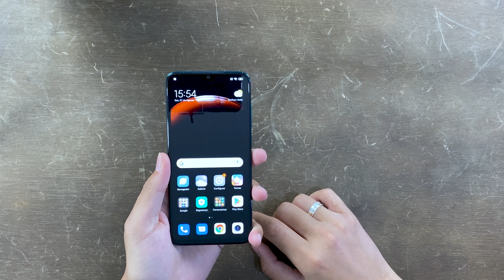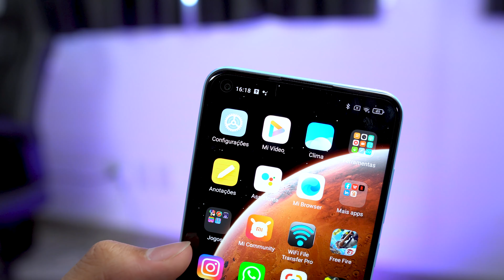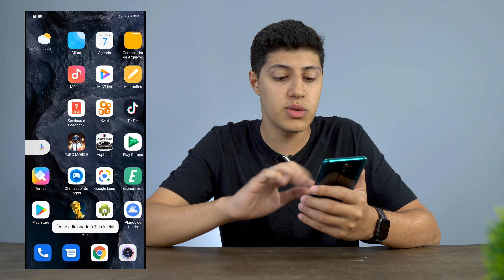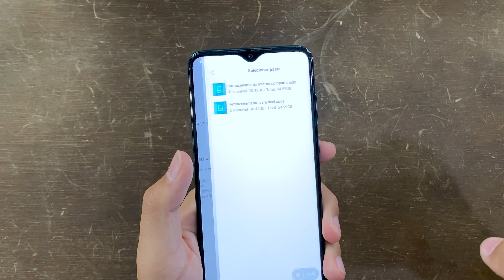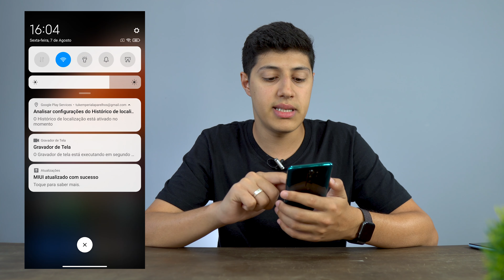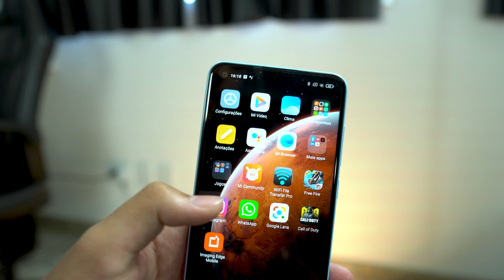😱 FORCEI A ATUALIZAÇÃO DA MIUI 12 NOS MEUS XIAOMI! COMO FIZ? - XIAOMI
Nesse vídeo vou mostrar para vocês como fiz para atualizar o meu xiaomi redmi note 8 pro para a miui com apenas um arquivo!